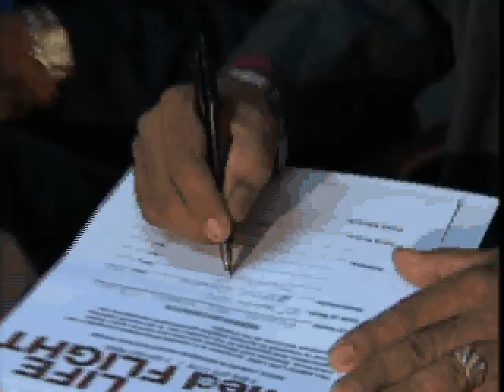EMED JAMAICA SAVES TOURIST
EMED LIFE FLIGHT SAVES A CANADIAN CITIZEN WHO WAS INJURED WHILE VACATIONING IN JAMAICA.THE PATIENT WAS SUCCESSFULLY AIR LIFTED TO AN INTERNATIONAL HEALTHCARE FACILITY.